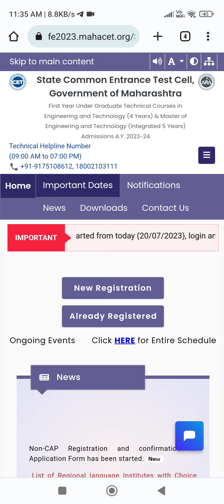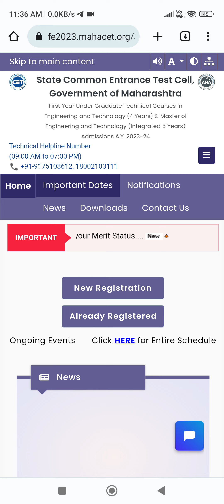CAP ROUND 1 PROVISIONAL SEAT ALLOTMENT DECLARE DATE 📅 MHTCET 2023